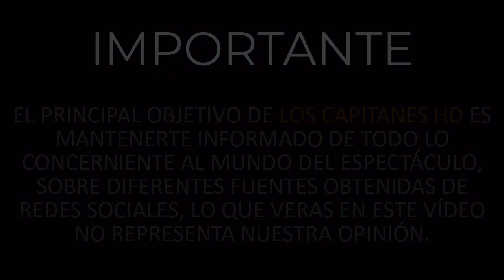¿Quién es la máscara? 2020 revela fecha de estreno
La segunda temporada de ¿Quién es la máscara? ya tiene fecha de estreno en el canal de Las Estrellas, de Televisa.

El secreto mejor guardado de la televisión ya tiene fecha de estreno. Tras la exitosa primera temporada que logró altos índices de rating en la televisión mexicana, ¿Quién es la máscara? vuelve con fuerza.

El estreno del show donde personalidades escondidas bajo unos personajes tienen que buscar no ser descubiertos comenzará el próximo 11 de octubre a las 8:30 de la noche por Las Estrellas.